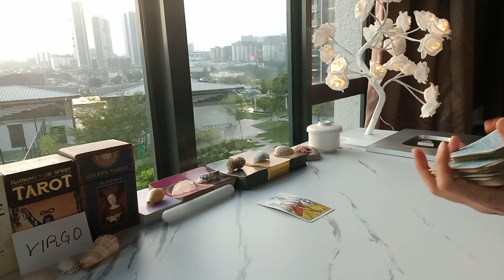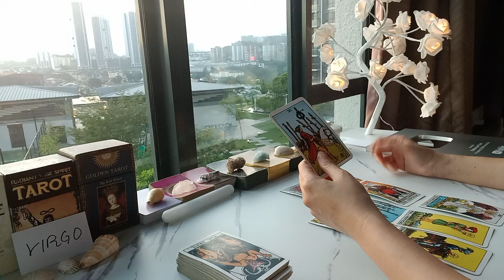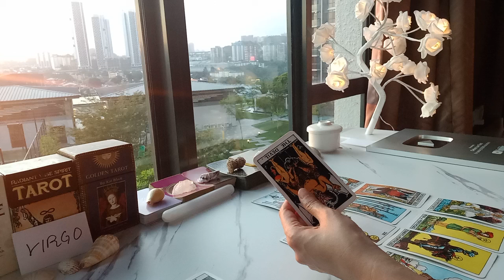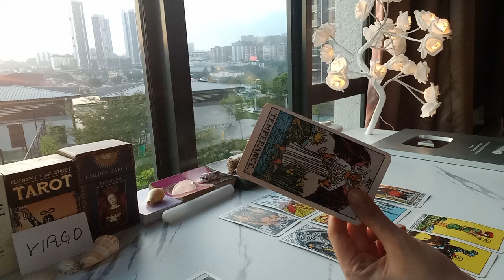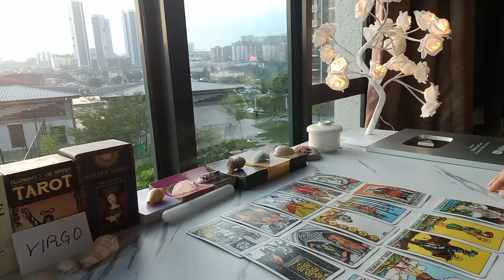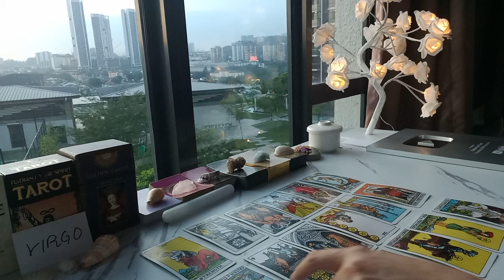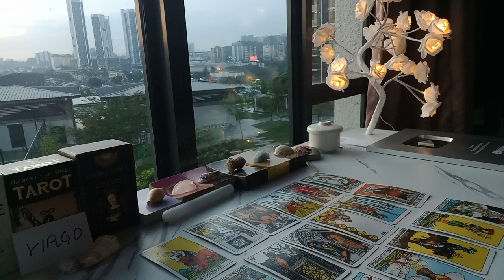VIRGO 🤯 THEY LOVE & HATE U AT THE SAME TIME! BECAUSE...🙁 SEPTEMBER 2024 TAROT TODAY LOVE ZODIAC